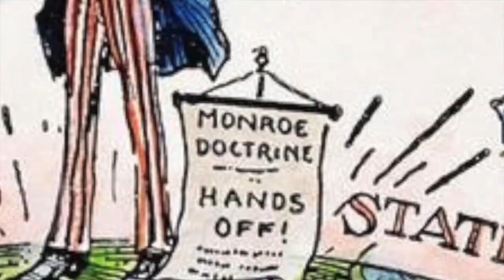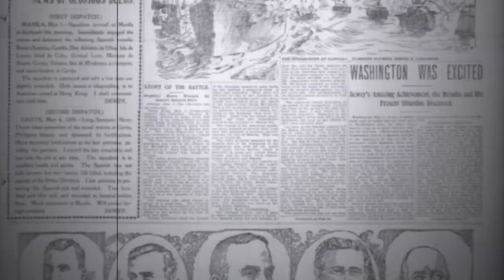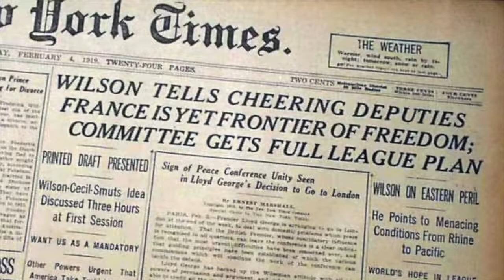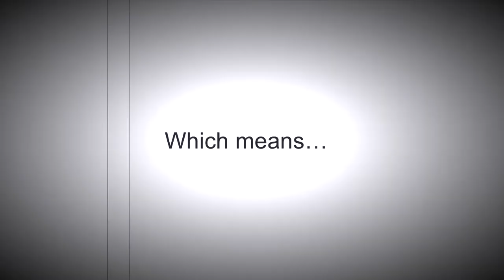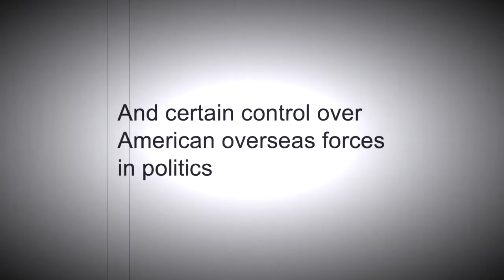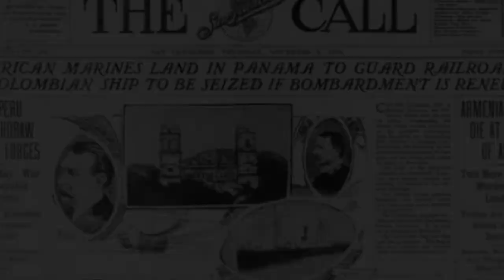National History Day documentary-Monroe Doctrine: The Big Stick of American Diplomacy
Producer: Florence Li, Eason Lu, Milo Xu, Jimmy Zhao